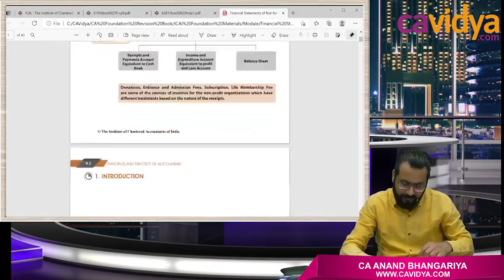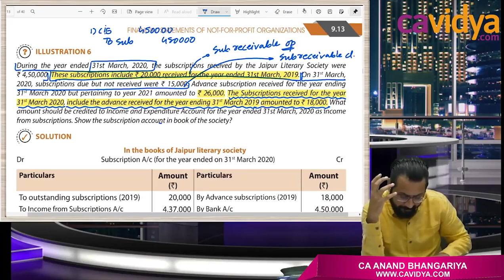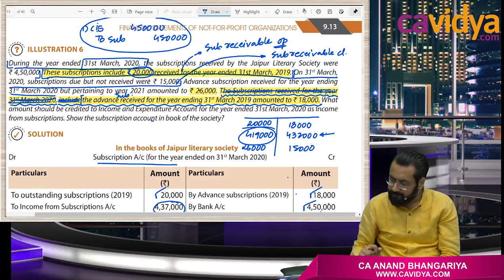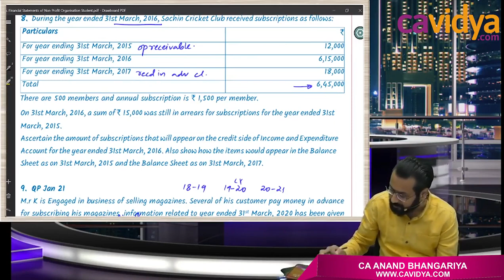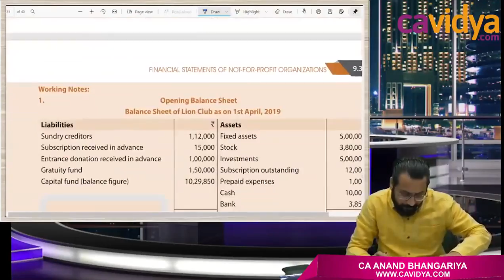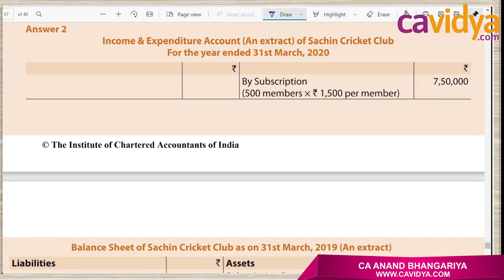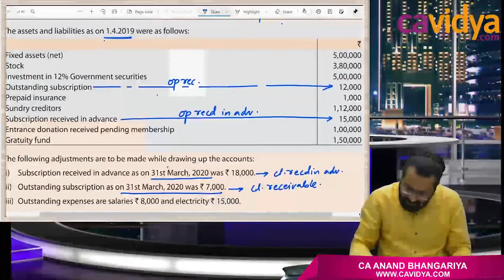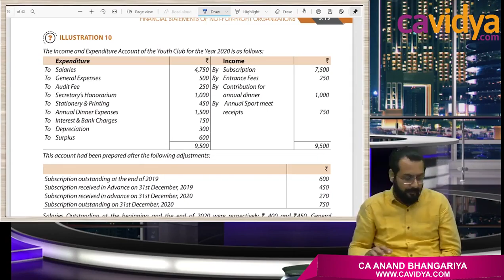CA FOUNDATION ACCOUNTS BRAHMASTRA15 NPO Lecture 1 BY CA ANAND BHANGGARIYA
Hello Friends,
Need help??
We 're just a click away..